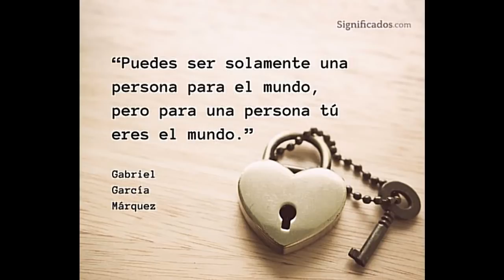Lucio & Silvia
Lunazahir Productions